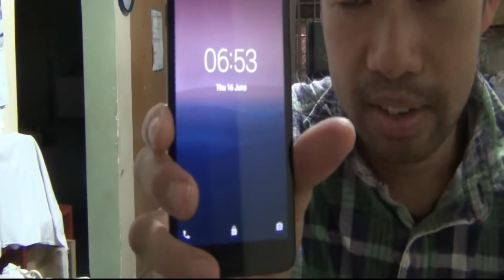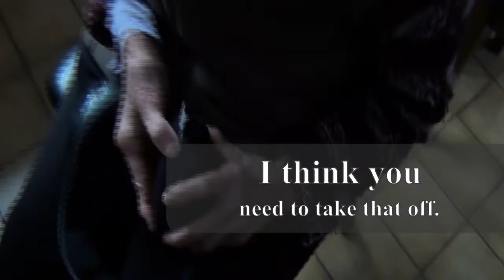My Mum’s Birthday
For my mum’s birthday this year, I decided to buy her a set of wireless headphones. 🎧

The video is in the public domain (no copyright). Feel free to copy it and make other great videos based on it. You do not have to give us credit, but we would appreciate it if you do so.

Legal stuff:

To the extent possible under law, David Thai has waived all copyright or neighbouring rights to My Mum’s Birthday. This work is published from: Australia.